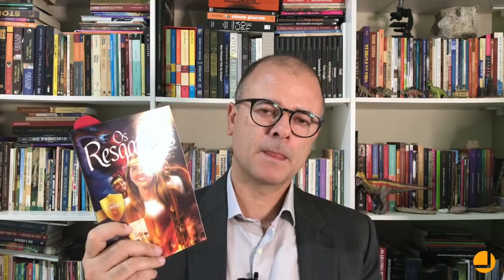CONFINADOS #6: O fim da pandemia